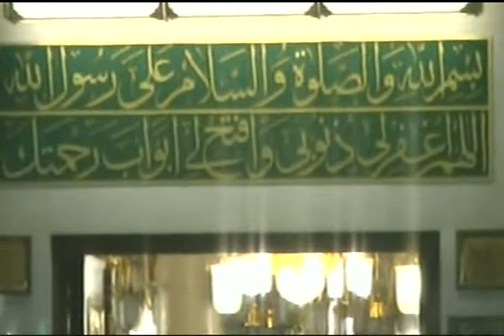Syed Abdul Ghafoor Shah Sahib R.A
Mureed E Ala Hazrat Imam Ahmad Raza Khan Brelvi R.A.
Speech at Jamia Masjid Gulzar E Madina Razabad Faisalabad.
Urs Ameer E Millat Peer Syed Jamat Ali Shah Sahib R.A